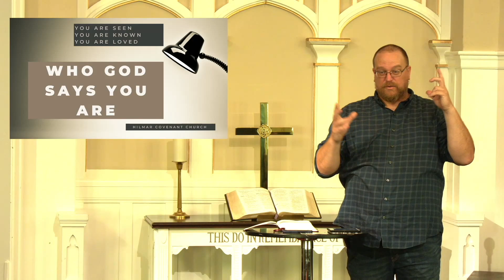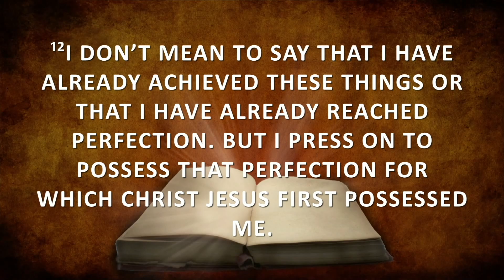Oct 31, 2021 Hilmar Covenant Sunday Sermon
Title: You Are an Onging Process of Change
Series: Who God Says You Are
Speaker: Pastor Aaron Crumrine
Hilmar Covenant Church, Hilmar, CA